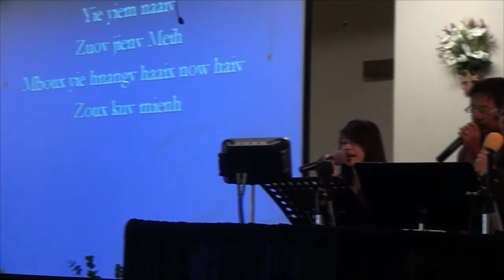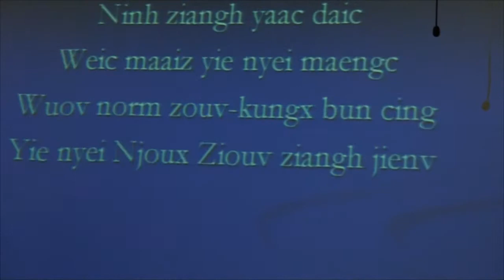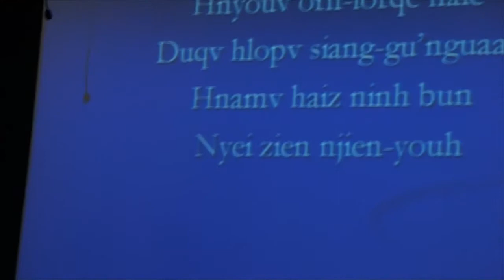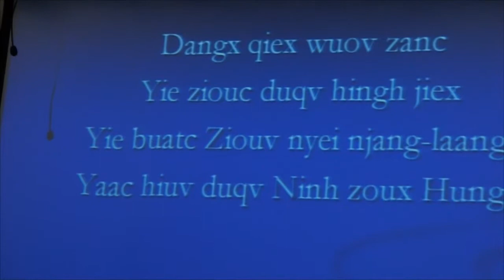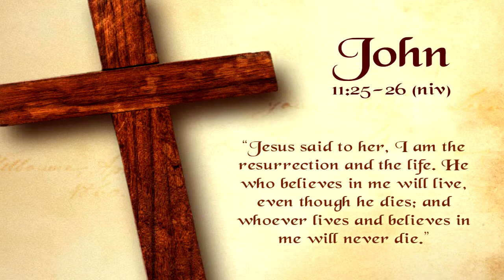2 easter vpcmm 2013 MUSIC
Easter 2013  Mienh Ministry
8220 Elk Grove Florin Road
Ad by:Fou seng